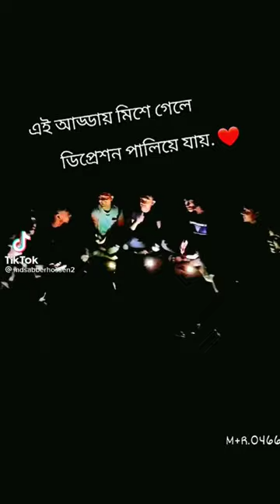নিয়তির খেলা বোঝা বড় দায় 🥲🥲